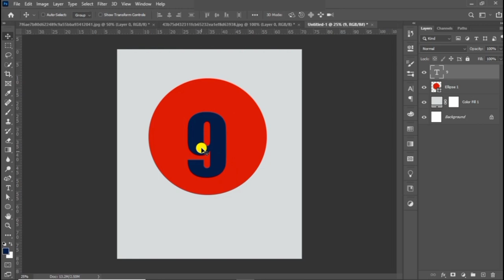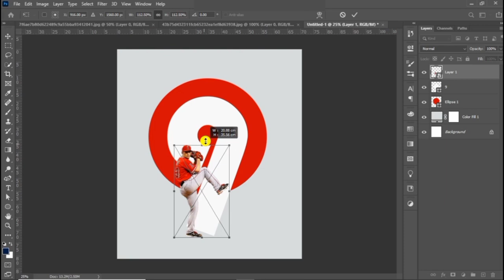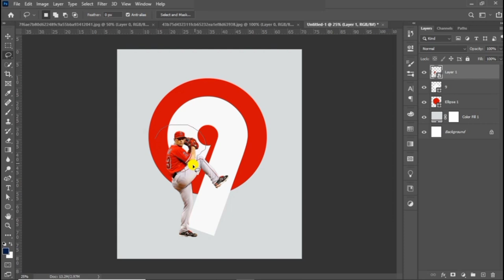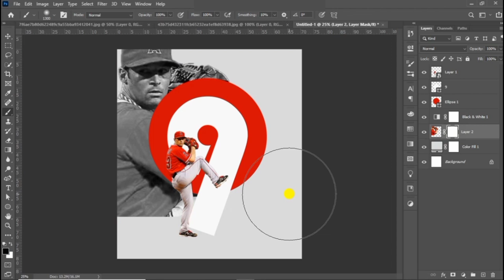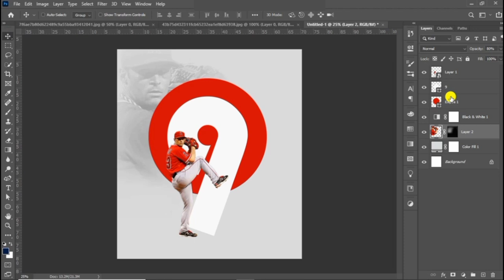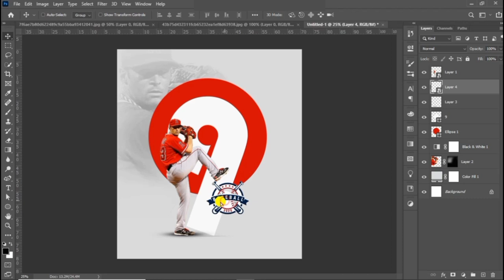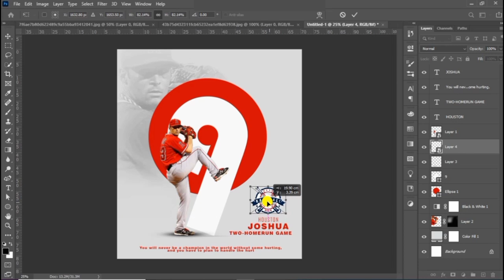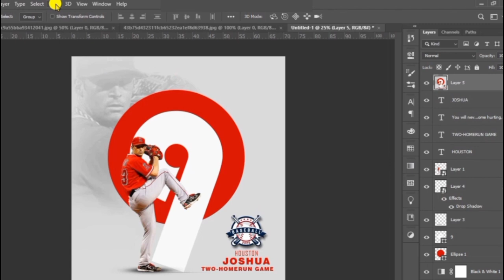Sports Poster Design in Photoshop - Baseball Poster Design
In this sports poster tutorial, we'll be designing a stunning sports poster in Photoshop. Specifically, we'll focus on designing a captivating baseball sport poster that will grab attention and engage your audience.

Whether you're a sports enthusiast, a graphic designer, or simply looking to enhance your Photoshop skills, this sports poster tutorial is perfect for you. We'll cover everything from selecting the right images and fonts to applying creative effects and techniques.
⚡Key Topics Covered:
- Using Photoshop tools to create dynamic compositions
- Applying text and typography for impact
- Enhancing the overall look with filters and effects

By the end of this tutorial, you'll have the knowledge and skills to create your own professional-looking sports posters in Photoshop. Join us on this creative journey and take your design game to the next level!

✅ "Black and white portraits convey depth, emotion, and timelessness, stripping away distractions to focus on raw expressions and character."